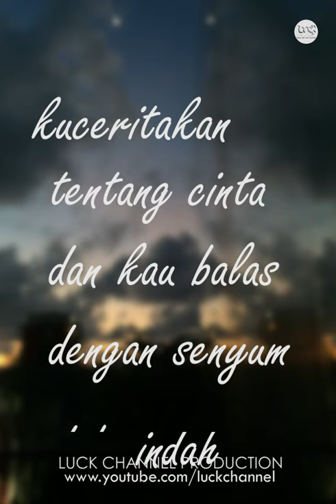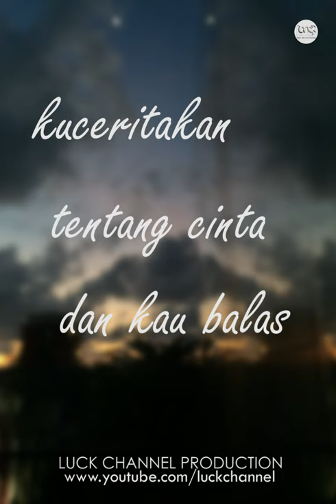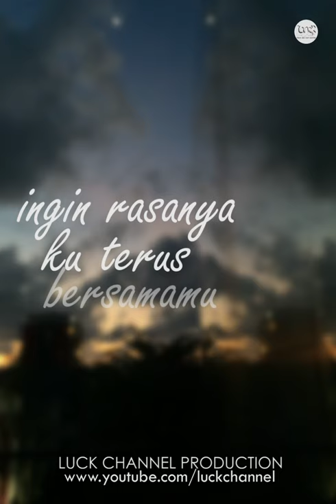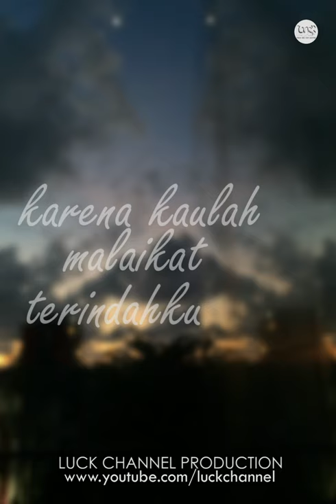Rindu Bersamamu - Swandy Suryapdi | Official Video Lyric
Lagu ini merupakan salah satu karya original yang digarap Luck Channel yang bertemakan ungkapan perasaan terhadap seseorang yang kita sayangi.
Rindu Bersamamu
Performed by Swandy Suryapdi
composer : Abieser GPL
Mixing/Mastering : Yan  Lucky Martanto
Video Editing : Yan Lucky Martanto

lirik :
Bulan temani aku malam ini
kuteringat saat bersamamu
kuceritakan tentang cinta
dan kau balas dengan senyum indah
membuat diriku  s'makin rindu

bahagianya kumencintaimu
kau bisa buatku s'lalu tersenyum
ingin rasanya ku terus bersamamu
sampai ajal menjemputku

kasih, dengarlah ungkapan hatiku
yang kurangkai lewat lagu ini
kupersembahkan hanya untukmu
karena kaulah malaikat terindahku